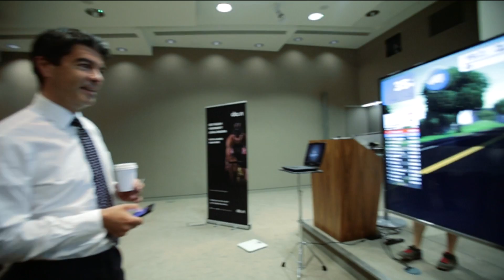The Dassi City Challenge 2015 - Qualifying Round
Former Tour De France cyclist Matteo Carrara threw down the gauntlet for the Dassi bikes inter-company challenge.

Linklaters Event - Qualifying Round